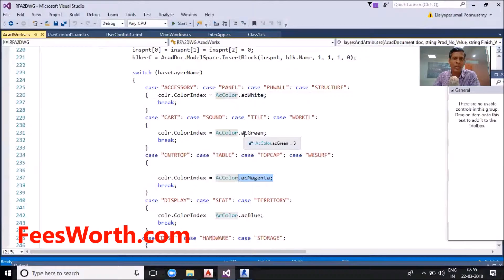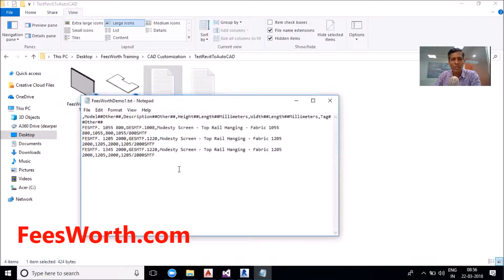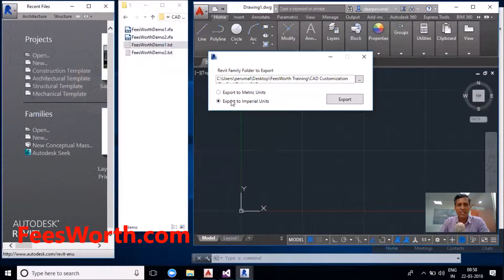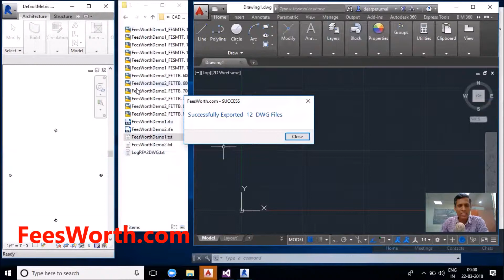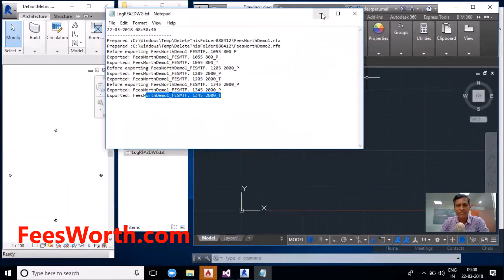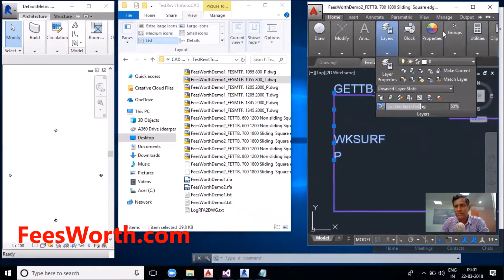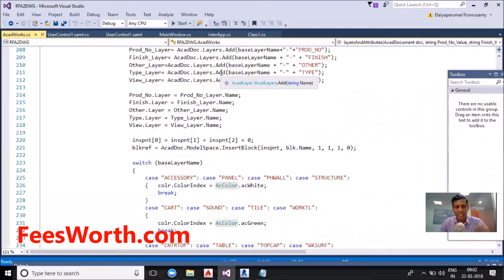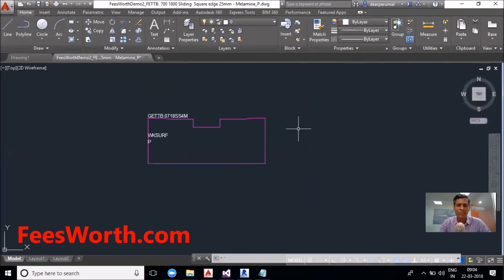What is CAD Customization and Automation?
This Plugin or Addin is creating AutoCAD drawings(Blocks with Attributes) automatically from Revit Family & Type Catalogue files.